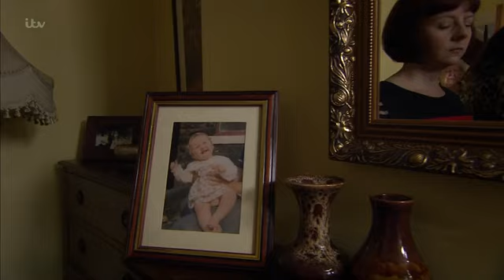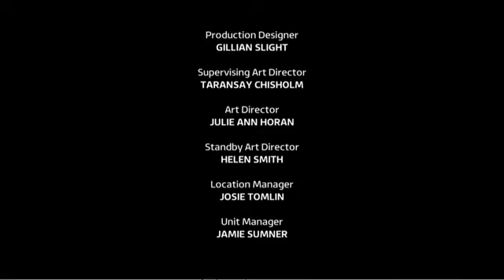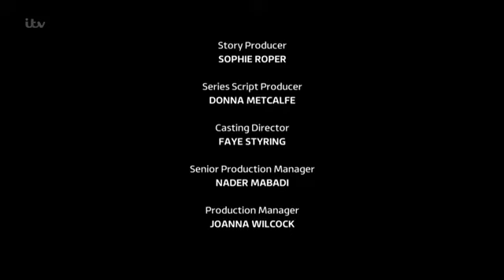Emmerdale 18th November 2019